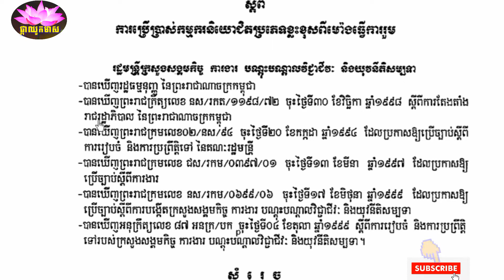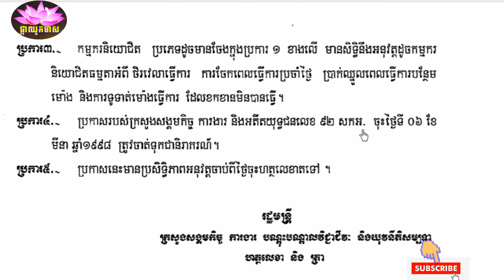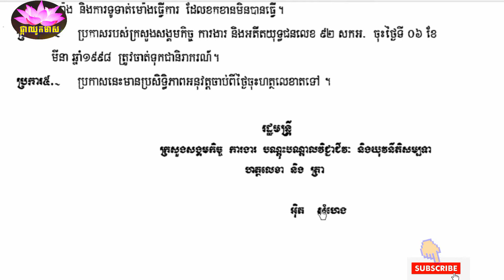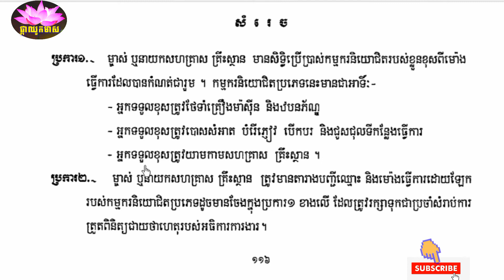៧៤. ប្រកាសលេខ ៣១៦ សកបយ, ស្ដីពី ការប្រើ កម្មករនិយោជិតឱ្យធ្វើការ ខុសពីម៉ោងការងាររួម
៧៤. ប្រកាសលេខ ៣១៦ សកបយ, ស្ដីពី ការប្រើ កម្មករនិយោជិតឱ្យធ្វើការខុសពីម៉ោងការងាររួម,
74. Prakas No 316 on the Use of Workers Different from regular work hours,

៥៩. អនុក្រឹត្យលេខ ១៤០ អនក្រ. បក ស្ដីពី ឯកសណ្ឋានសញ្ញាសម្គាល់ និងសញ្ញាសក្តិរបស់មន្ត្រីអធិការកិច្ចការងារ,ក្រសួង, ការងារ, ច្បាប់, អនុក្រឹត្យ, សិក្សា, រៀន, អំពី, ឯកសណ្ឋាន, សំលៀកបំពាក់, មន្ត្រី, អធិការកិច្ចការងារ,

៦០. អនុក្រឹត្យលេខ ១៤០ អនក្រ. បក ស្ដីពី ឯកសណ្ឋានសញ្ញាសម្គាល់ និងសញ្ញាសក្តិរបស់មន្ត្រីអធិការកិច្ចការងារ,ក្រសួង, ការងារ, ច្បាប់, អនុក្រឹត្យ, សិក្សា, រៀន, អំពី, ឯកសណ្ឋាន, សំលៀកបំពាក់, មន្ត្រី, អធិការកិច្ចការងារ,

៦១. អនុក្រឹត្យលេខ ១៤០ អនក្រ. បក, ស្ដីពី ឯកសណ្ឋានសញ្ញាសម្គាល់, និងសញ្ញាសក្តិរបស់មន្ត្រីអធិការកិច្ចការងារ,ក្រសួង, ការងារ, ច្បាប់, អនុក្រឹត្យ, សិក្សា, រៀន, អំពី, ឯកសណ្ឋាន, សំលៀកបំពាក់, មន្ត្រី, អធិការកិច្ចការងារ,

៦៦. ប្រកាសលេខ ២៨៧ សកបយ, ស្ដីពី បែបបទចុះបញ្ជិកាការផ្សព្វផ្សាយ និងការត្រួតពិនិត្យការអនុវត្តអនុសញ្ញារួម, Prakas no.287 Documents for register and control of practice agreement,

៦៧. ប្រកាសលេខ ២៨៦ សកបយ, ស្ដីពី ប្រតិភូបុគ្គលិកនៅក្នុងសហគ្រាស គ្រឹះស្ថាន, ច្បាប់ស្តីពីការងារ, labor law, Prakas no. 286, the shop steward, in enterprise and establishment,

៧០. ប្រកាសលេខ ២៦៩ សកបយ, ស្ដីពី សៀវភៅបើកប្រាក់,សិក្សា, រៀន, ស្វែងយល់, លិខិត, ការងារ,  Prakas no  269, The Wage Book,

៧១. ប្រកាសលេខ ២៨៨ សកបយ, ស្ដីពី សេចក្ដីប្រកាសជូនដំណឹងបើក និង បិទ សហគ្រាស គ្រឹះស្ថាន, Prakas no. 288, Open and closed the enterprise and establishment,

៧២. សេចក្តីណែនាំលេខ ០០៤ កប/ប្រក , ស្ដីពី វិធានការអនុវត្តបង្ការជំងឺរលាកសួតដោយ វីរុស កូរ៉ូណាថ្មី, Antivirus program Corona Virus, guide line for all employees and em